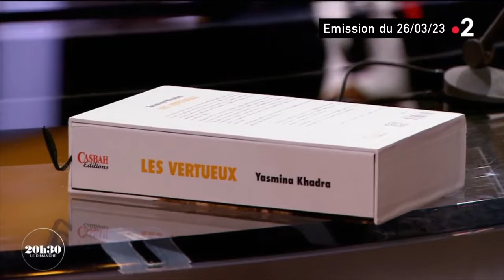20h30 LD RS ext Yasmina Khadra full H 264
📺 Yasmina Khadra était l’invité surprise du journal de 20h en tant que écrivain préféré 💕de l’actrice 🥰 Adèle Exarchopoulos

« 20h30 le dimanche » présenté par Laurent Delahousse !